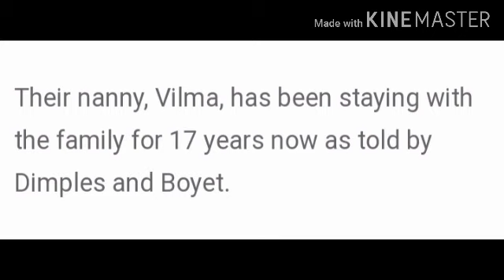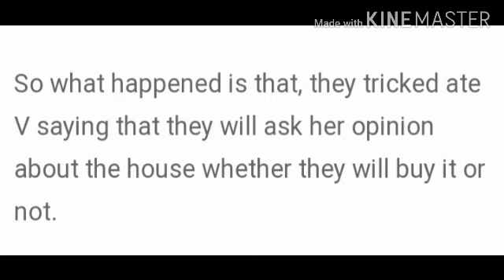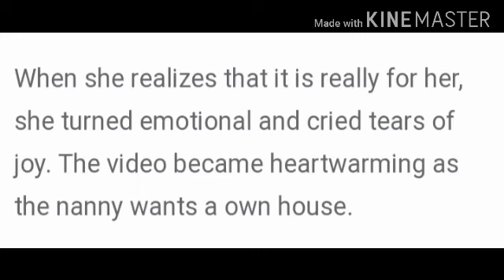DIMPLES ROMANA binigyan Ng bahay Ang kanyang Yaya